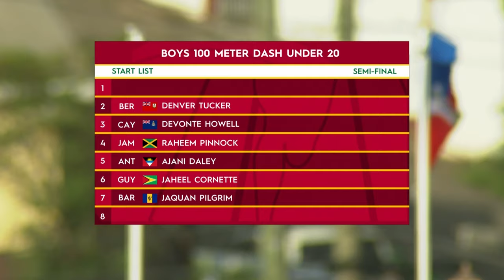Boys 100 Meter Dash Under 20 SF 4